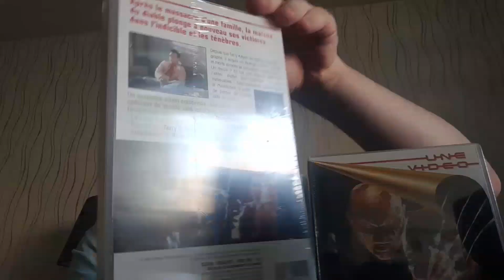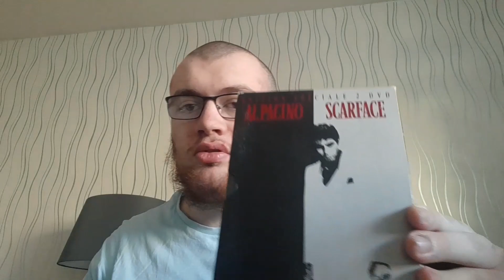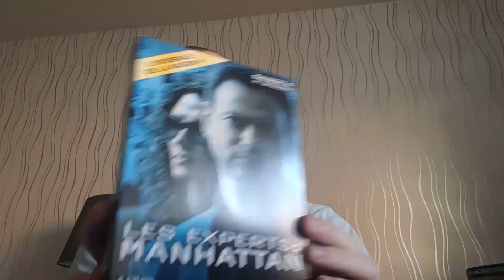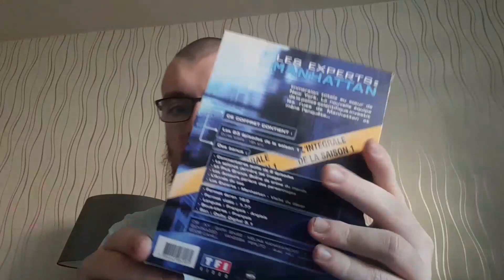Un Collector de VHS NEUF !! + [Achats DVD] PRÉSENTATION !!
Slt les potes dans cette vidéo je vous présente un collector de vhs + des coffret de dvd.

Viens me suivre sur les réseaux : 👇👇

🎮Mon Skype:MoDz_axel